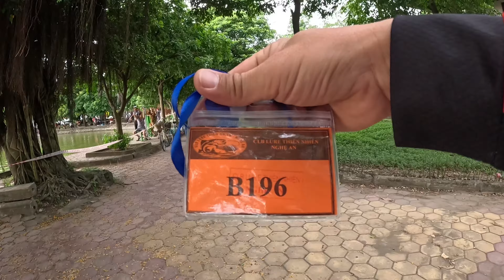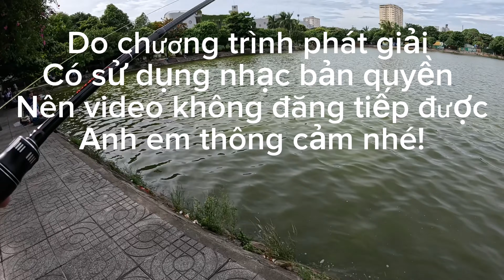Giải Câu Lure Toàn Quốc 2024 Thành Phố Vinh Nghệ An